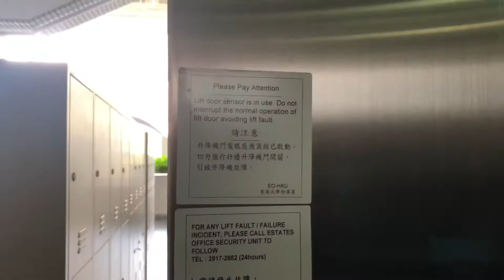Hong Kong Elevator at University - HKU Library Extension Lift No. 1 (KONE) 香港升降機 - 香港大學圖書館新翼1號𨋢（通力）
Hong Kong Elevator at University - HKU Library Extension for Campus Wide Universal Access Lift No. 1 (KONE)

香港升降機 -香港大學圖書館新翼1號𨋢（通力）